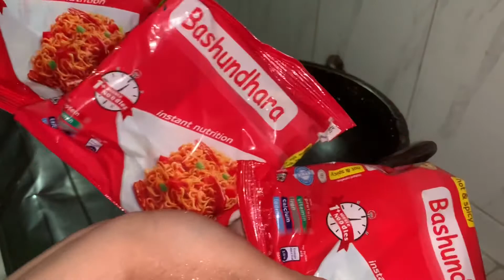জীবনের প্রথম রান্নার রেসিপি